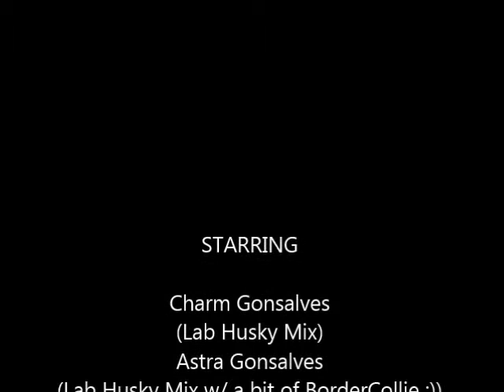Astra and Charm inside the car! Husky Lab mix puppies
They behaved really well, and they're sooooo cute puppies...